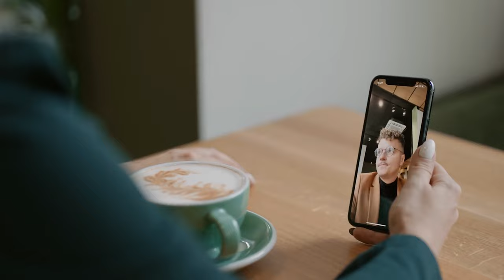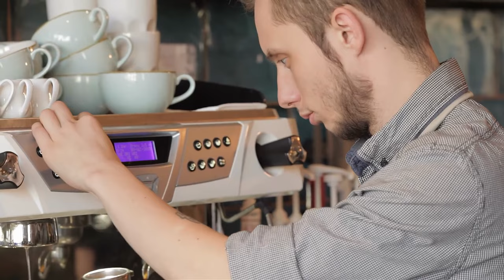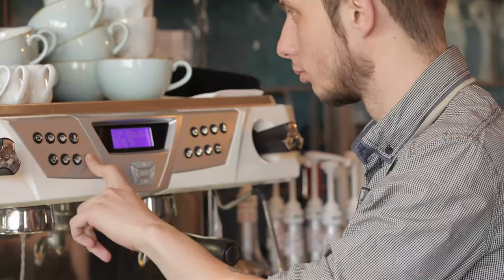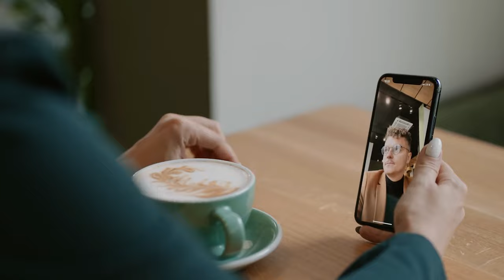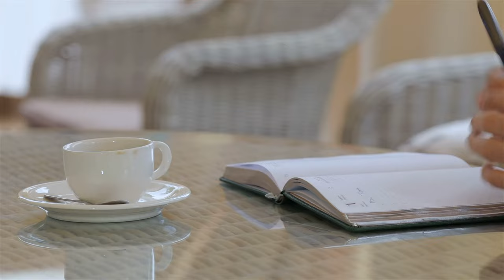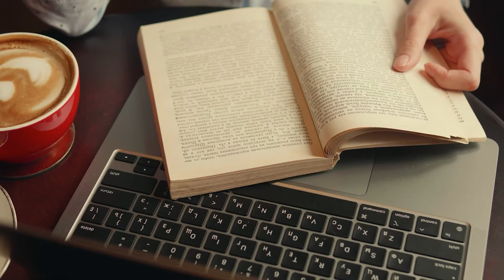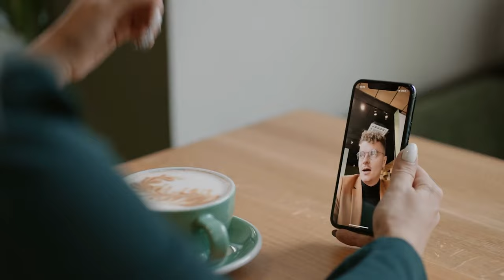Instrumental Jazz Music #110 | Soothing Jazz With Coffee Shop Vibes, Sweet March Jazz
Take a break and listen to this Coffee Jazz Music compilation!

🌟 Step into the enchanting world of serenity with our latest YouTube video, "Ethereal Brews: Soft Coffee Jazz Magic ☕🎶." Immerse yourself in the soothing melodies of our carefully curated soft coffee jazz music, designed to transport you to a realm where time slows down, and tranquility reigns supreme.

🎹 Let the gentle piano keys dance in harmony with the mellow saxophone tones, creating an atmosphere that mirrors the cozy embrace of your favorite corner coffee shop. The rhythmic percussion and bass guitar add a touch of warmth, making it the perfect soundtrack for your moments of relaxation.

☕ Indulge in the Peaceful Coffee Shop Ambience as you close your eyes and envision yourself nestled in a comfortable corner, sipping on your favorite brew. The distant hum of chatter, the subtle clinking of cups, and the ambient sounds of a bustling coffee shop will transport you to a place of ultimate calmness.

🌅 Unwind and rejuvenate with the Smooth Jazz For Relaxation that flows seamlessly throughout the video. Whether you're working, studying, or simply winding down after a long day, let the music be your companion on this journey to tranquility.

🌈 Imbibe the fusion of aromatic coffee vibes and jazz melodies, creating an oasis of relaxation that transcends the ordinary.

🌟 Subscribe, hit the notification bell, and join our community of music enthusiasts who appreciate the finer things in life – the blend of a perfect cup of coffee and the harmonious notes of jazz. Indulge in the symphony of relaxation, because you deserve a moment of bliss. Cheers to the magic of soft coffee jazz! ☕🎵